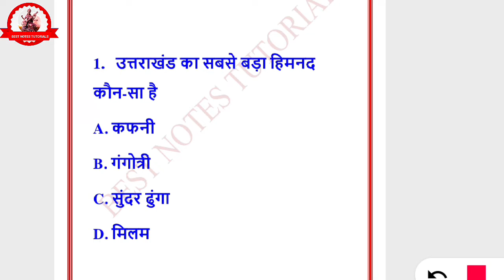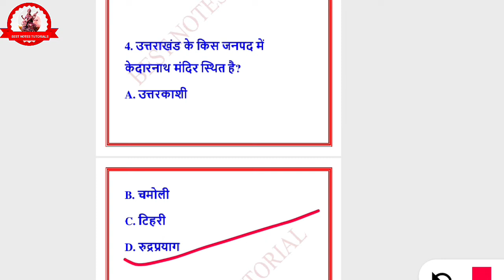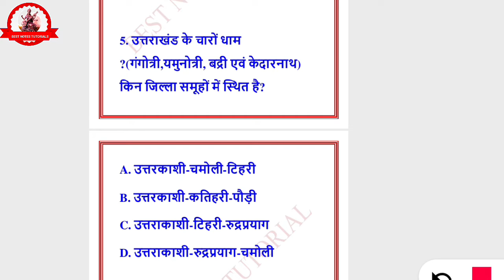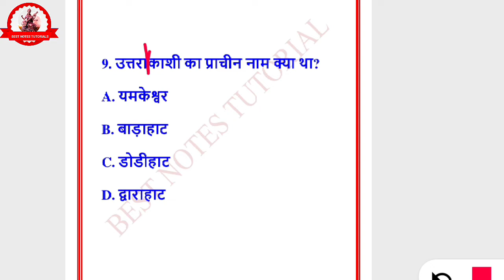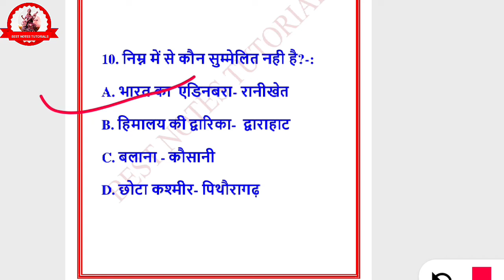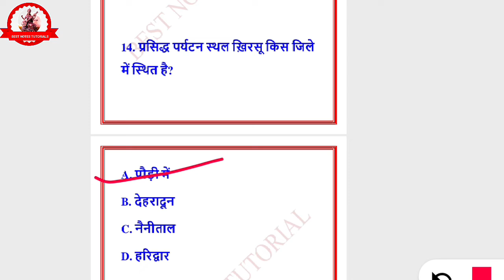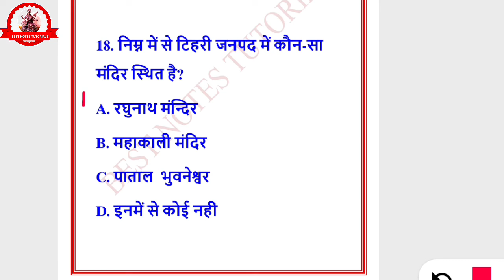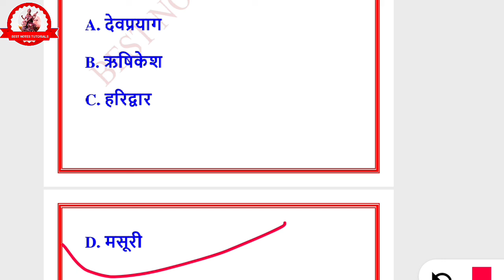UKPSC उत्तराखंड सामान्य अध्ययन|| उत्तराखंड:प्रमुख नगर IMP. QUESTION ||GEOGRAPHY